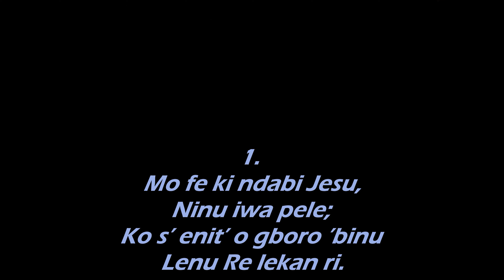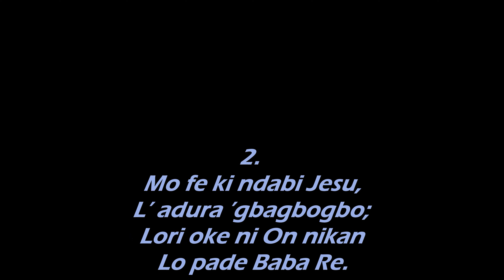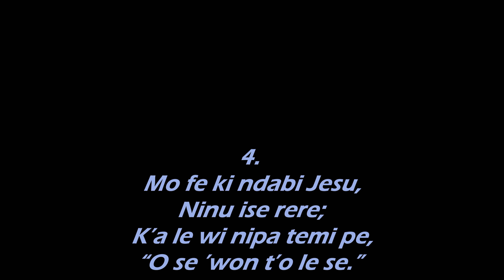Mo Fe Ki Ndabi Jesu / I Want To Be Like Jesus Yoruba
Author: A. K. Miller. Tune: TALLIS' ORDINAL By Thomas Tallis